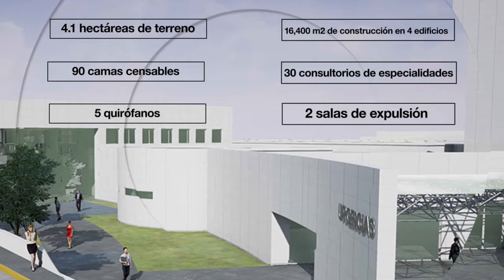Nuevo Hospital General de Tlaxcala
Destinaran 300 mdp Nuevo Hospital General de Tlaxcala.
Presenta Gobernador el proyecto de sustitución del nosocomio de 72 años de funcionamiento que opera en la capital; se construirá en la Ciudad se la Salud, en Tepetomatitlán.